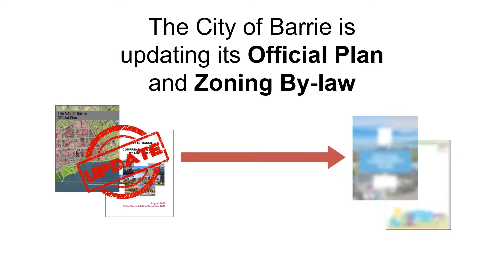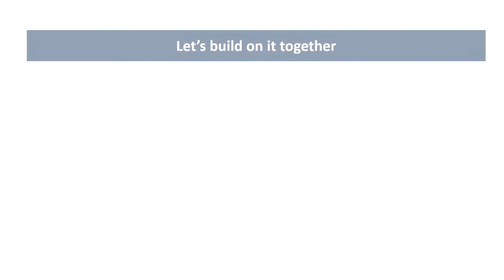We're creating a new Official Plan!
Andrea Bourrie, Director of Planning & Building Services, introduces the Official Plan Project and how it will affect us all. Over the next 18 months, make your voice heard. Engage with us, and help us build Barrie's future.